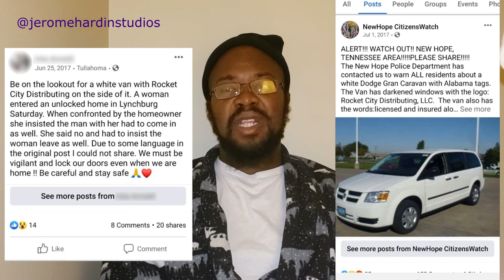The Time I was a Kirby Vaccum Salesman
Evening Folks! Never thought I would be talking about this topic in the near future but here it is! Telling my experience what was like working for Kirby.